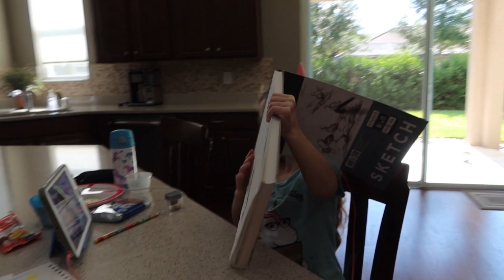Stretchy Band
Stretchy Band (5.19.20 - Day 3666)